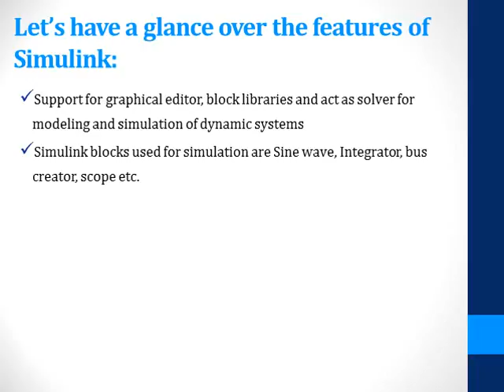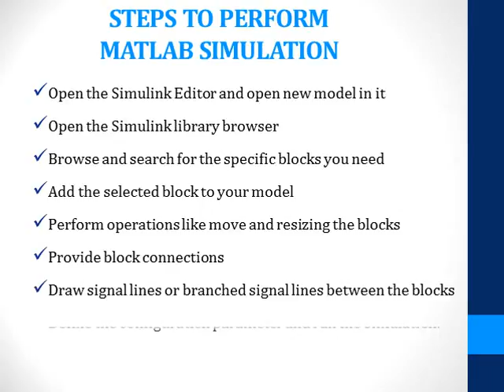ONLINE MATLAB SIMULATION